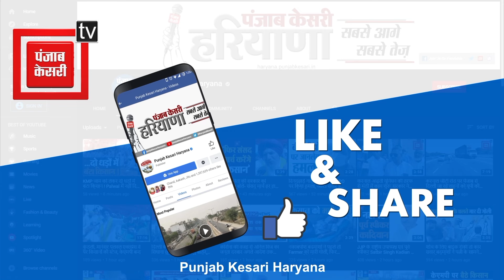‘एक्टर को ही चुनाव लड़ना है तो रणबीर कपूर को ले आओ’..गुरुग्राम से राज बब्बर के नाम पर गुस्सा गए अजय